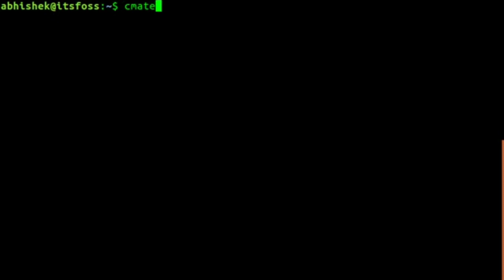Marso kanjonai Cover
Tu mаn sakai
Naktis tau sesuo
Gęsta šviesa
Gėlas vanduo
Kodai bus nulaužti
Satelitai praneš
Nesvarbu, kur esi
Mano hakeriai ras
Tu vėl verki
Giedras dangus
Džiaugsmas širdy
Lyja lietus
Kodai bus nulaužti
Satelitai praneš
Nesvarbu, kur esi
Mano hakeriai ras
Marso kanjonai
Tu taip arti
Kelių milijonai
Tavo visi
Kodai bus nulaužti
Satelitai praneš
Nesvarbu, kur esi
Mano hakeriai ras
Kodai bus nulaužti
Satelitai praneš
Nesvarbu, kur esi
Mano hakeriai ras